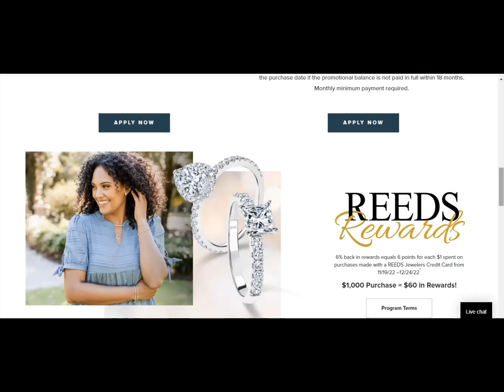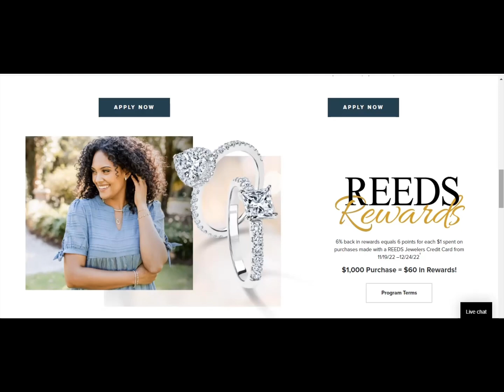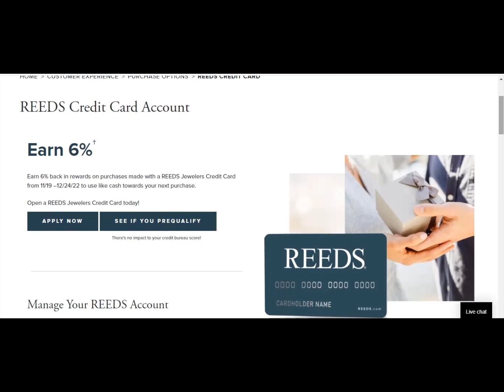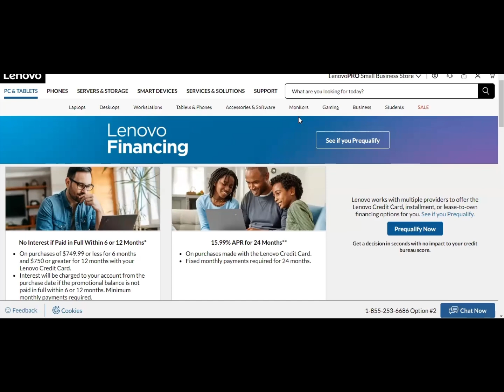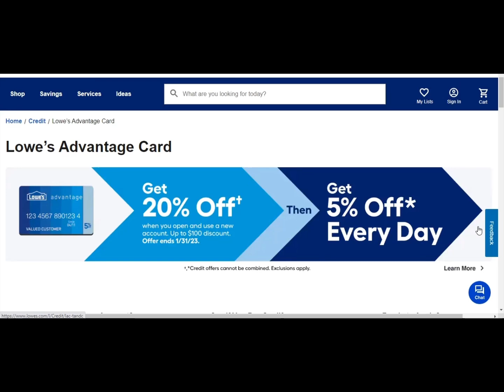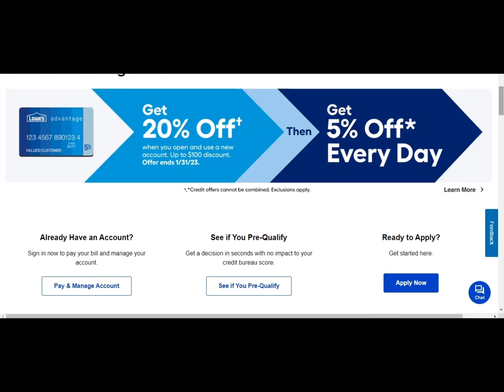$15,000 In Credit Cards With Soft Pull Preapproval! Luxury Gifts￼💍Holiday Shopping! Build Credit!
💥100 Points In 60 Days Boost Your Credit Webinar!

💥Reeds jewelry

💥Home Depot

💥 Lowe’s Home Improvement